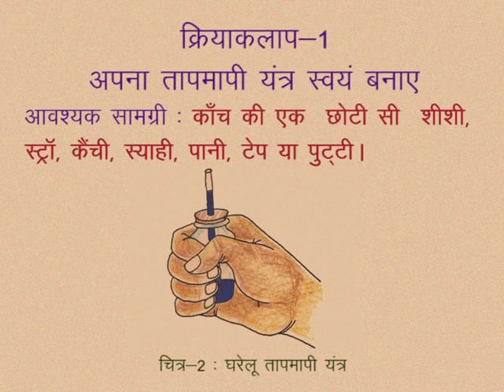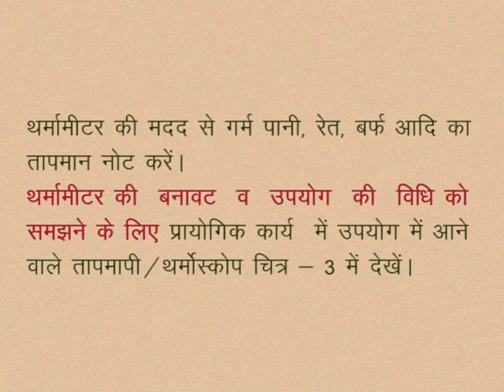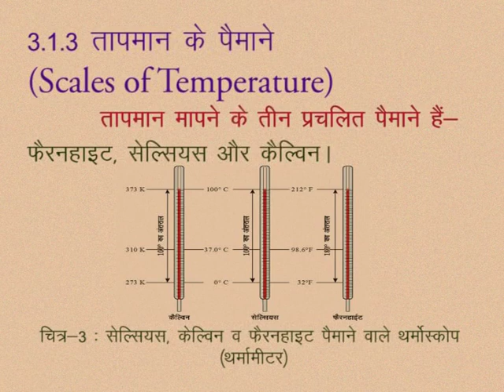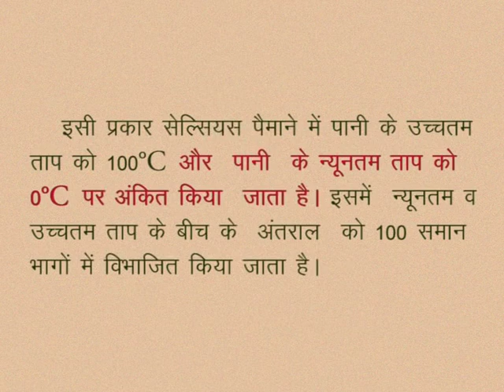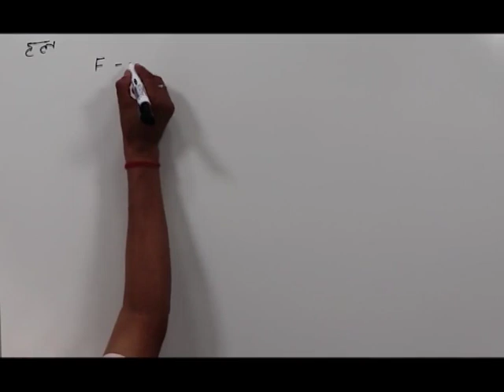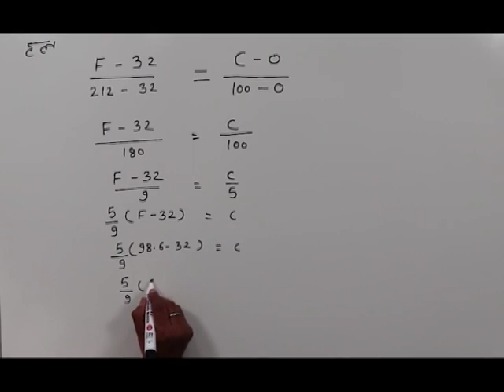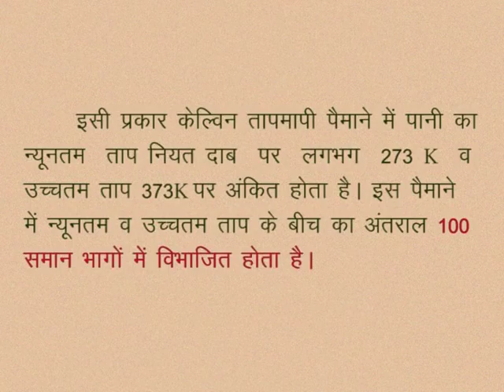CLASS 10th SCIENCE | CHAPTER -3- HEAT AND TEMPERATURE